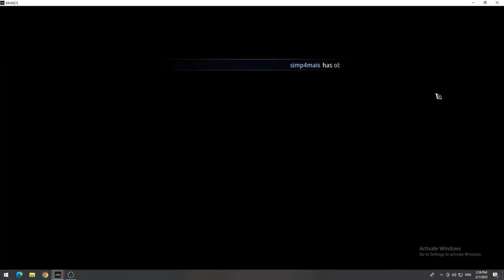MIR4 | PATCH NOTE - FEB 7 | NEW SPIRIT : REDHORN KOMET | NEW EVENT : RED BEAN JELLY EXCHANGE [MIR4]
1. New Boss Raid: ‘Heavenly Asura’
- Defeat the new boss and obtain rewards.
2. New Raid: ‘Forgotten Arena’
- Prove your might by completing the new raid.
3. Solitude Training: Inner Force Loci added
- Strengthen your ability throughout Solitude Training.
4. New Event: Sweet Flutter of Love.
- Sweet 14-Day Check in added.
- Cupid Bihoyo’s Red Bean Jelly Exchange Shop will be opened.
- Sweet Summon Ticket Discount Event added.
5. New Epic Spirit: Redhorn Komet
- Check out MIR4’s new Earth spirit.
6. Favorites to Raid, Expedition, and Portal will be added.
- You can use those playable contents more conveniently.
7. Level restriction on Chats to all channels will be changed.